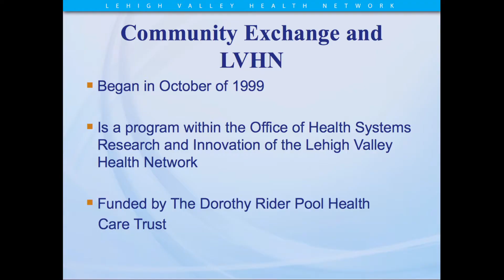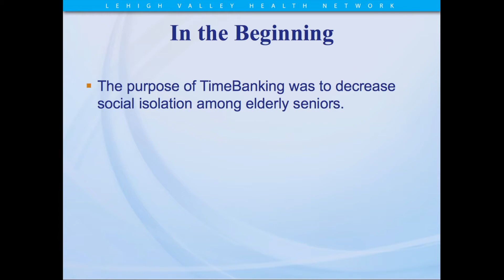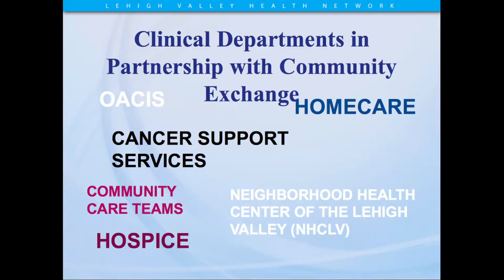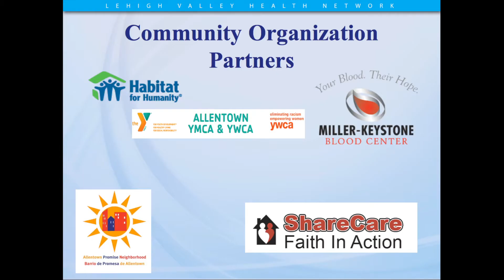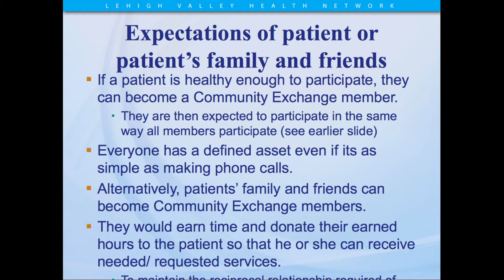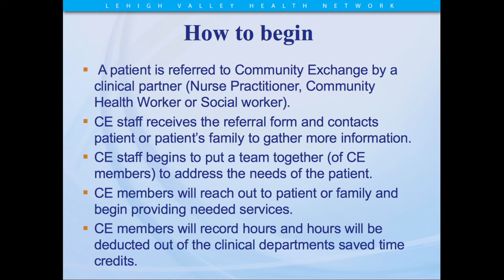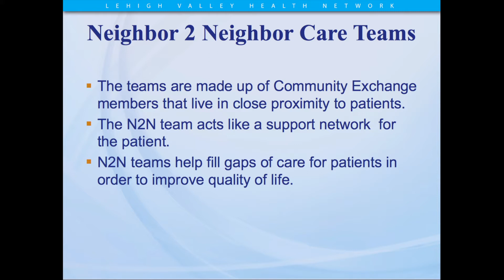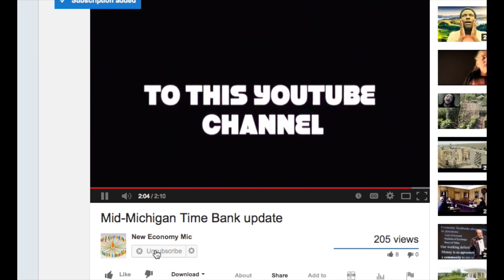Neighbor 2 Neighbor Care Allentown PA (Full Length) Friday August 1st 2014 Summer Global Exc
Kathy Perlow, Ellan Denizard, Janelle Zelko Explain how their hospital based time bank works and talk about their new neighbor to neighbor care teams model.